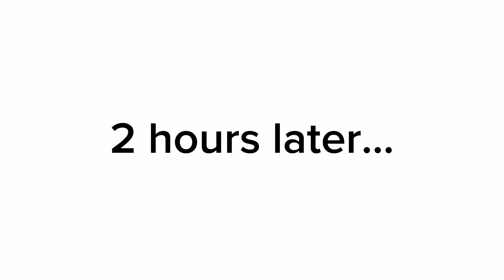Villager Hunting (Animal Crossing)